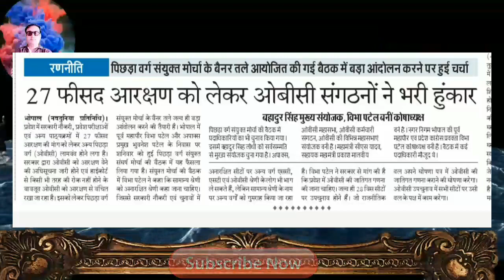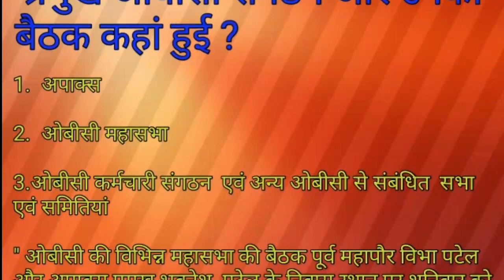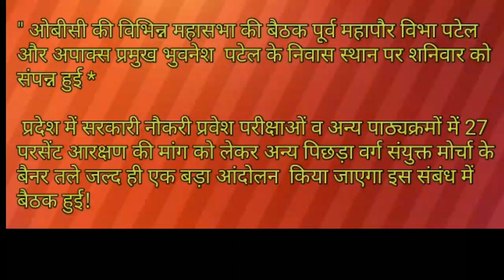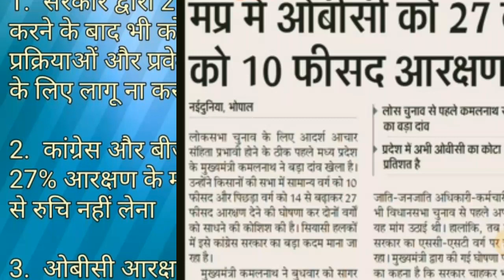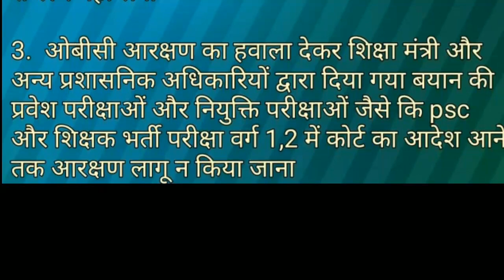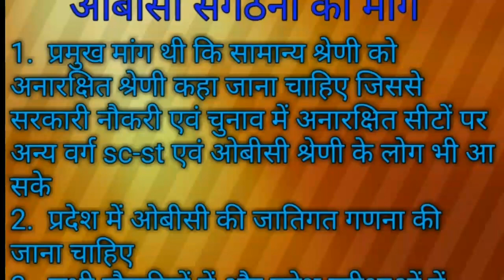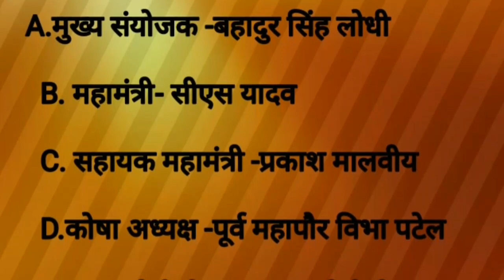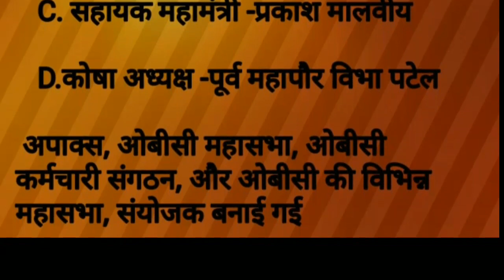ओबीसी 27% लेटेस्ट अपडेट/ 18 संगठन ओबीसी के लामबंद/ कोर्ट का ऐतिहासिक फैसला/ शिक्षा मंत्री क्या कहत